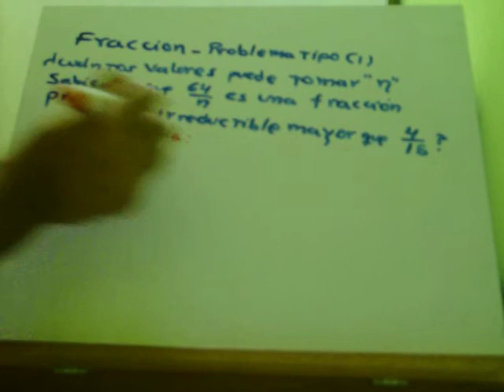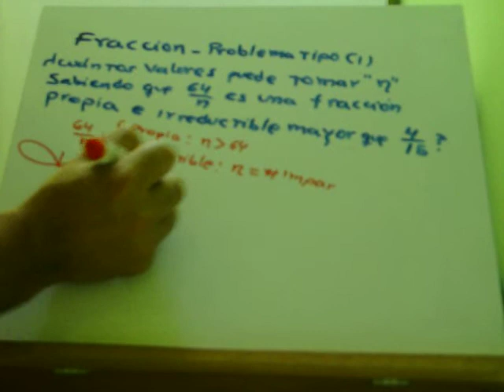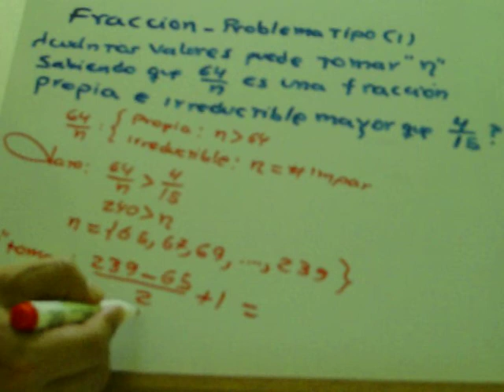fracción tipo 1